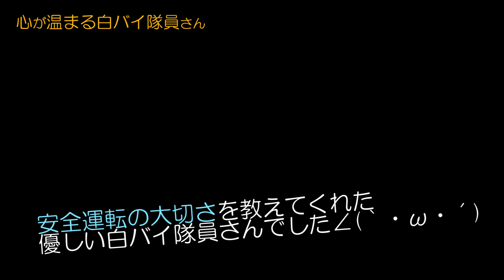【最高に気持ちが良い！】バイク乗りが出会った視聴者様が最高！お婆ちゃんも！トラック運転手さんも！白バイ隊員さんも！みなさん最高です！！【先月(2020年1月)の高評価動画まとめセット】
路上での心と心のふれあい動画！あおり運転や危険運転が苦手な視聴者様も、これを観て是非、『スカッ！』と笑顔になってださい^_^　先月に投稿した動画の中で、高評価の動画をまとめました。

バイクはBMW R1250RSやS1000Rだったり色々です。